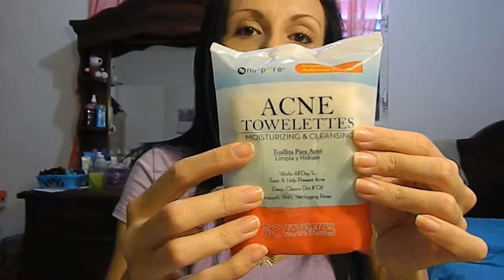Tag: Maquillaje favorito 2013